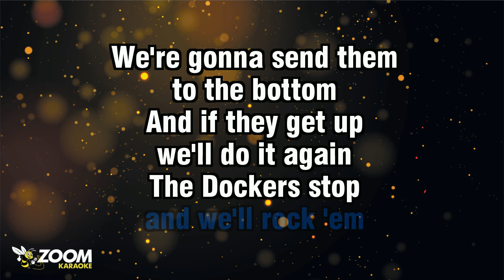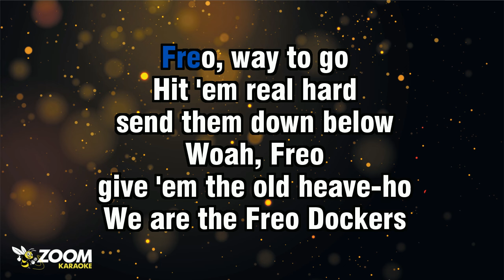Fremantle Dockers Theme Song - Karaoke Version from Zoom Karaoke - Australian Football League